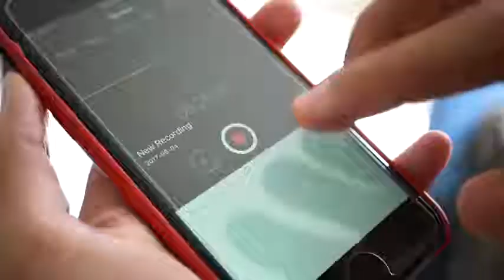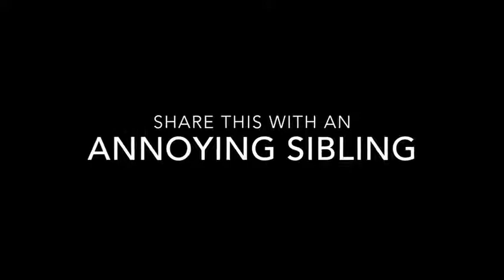annoying younger Siblings YouTube